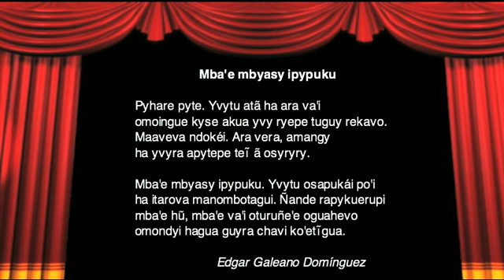Mba'e mbyasy ipypuku - World Premiere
Song:    Pachabelly
Licensed from Digital Juice